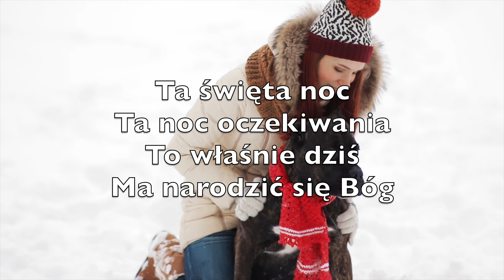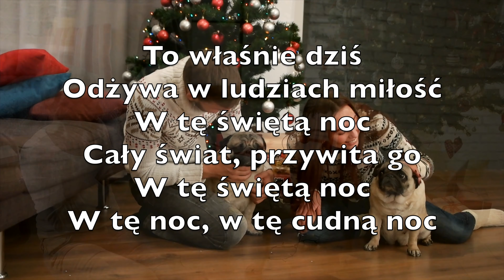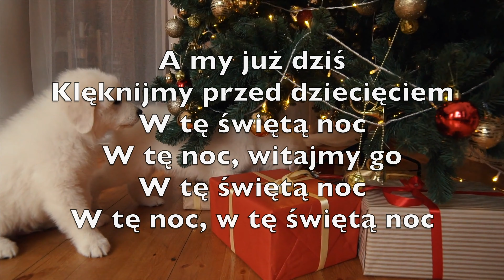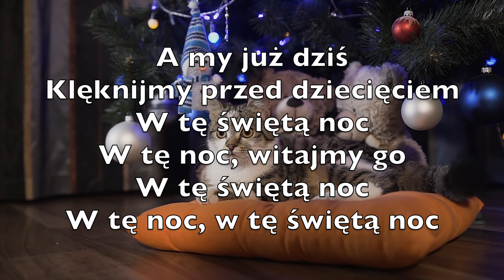Ta Święta Noc (O Holy Night) - Karaoke Flet Altowy Instrumentalny Boże Narodzenie A. Adam V2 PlAN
Ta święta noc
Ta noc oczekiwania
To właśnie dziś
Ma narodzić się Bóg

W tę świętą noc
Blask z mroku się wyłania
To właśnie dziś
Ma powtórzyć się cud

Pędzący świat
Na chwilę się zatrzymał
W milionach serc
Nadzieja rodzi się

To właśnie dziś
Odżywa w ludziach miłość
Cały świat, przywita go
W tę noc, w tę cudną noc

Niech wiary blask
Oświetla naszą drogę
Prowadzi nas
Tam gdzie śpi boży syn

Z darami już
Wyruszyli trzej królowie
By prosić dziecię
O odkupienie win

Stajenny żłób
Zastąpił mu kołyskę
Lecz wkrótce świat
Ogłosi królem go

A my już dziś
Klęknijmy przed dziecięciem
W tę noc, witajmy go
W tę noc, w tę świętą noc